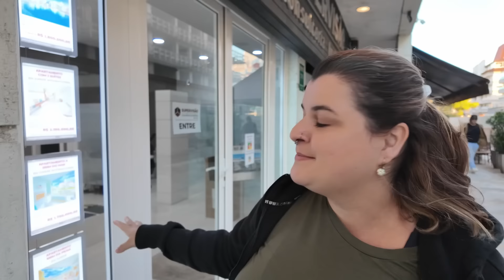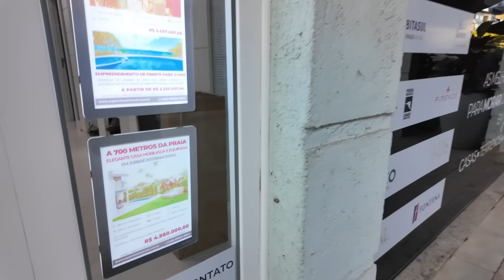O LADO MAIS RICO DE FLORIANÓPOLIS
Nesse vídeo fomos passear pelo bairro mais rico e elitizado de Florianópolis. Jurerê Internacional.